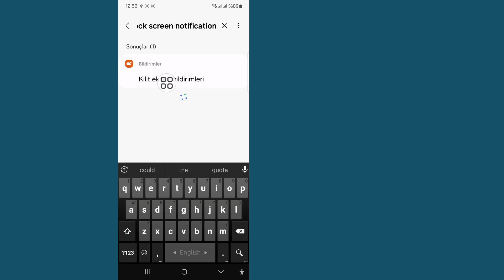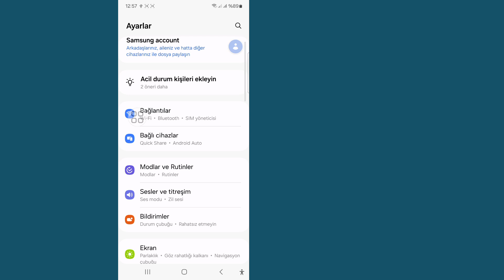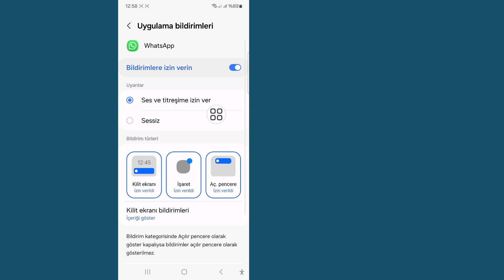WhatsApp Araması Kilit Ekranında Gösterilmiyor Sorunu Nasıl Düzeltilir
WhatsApp Araması Kilit Ekranında Gösterilmiyor Sorunu Nasıl Düzeltilir | WhatsApp Araması Ekranda Gösterilmiyor

Size WhatsApp Araması Kilit Ekranında Gösterilmiyor Sorununun Nasıl Düzeltileceğini göstereceğim. Bu videoyu izleyin ve WhatsApp Araması Kilit Ekranında Gösterilmiyor Sorununun Nasıl Düzeltileceğini öğrenin.
Lütfen ekran talimatlarımın tamamını izleyin.

🤷‍♂️ Diğer İlgili Sorgular:
 WhatsApp Araması Ekranda Gösterilmiyor, WhatsApp aramasının kilit ekranında gösterilmemesi nasıl düzeltilir,
WhatsApp aramasının kilit ekranında gösterilmemesi nasıl çözülür,
WhatsApp aramasının kilit ekranında gösterilmemesi sorununu düzeltin,
WhatsApp araması kilit ekranında gösterilmiyor sorunu,